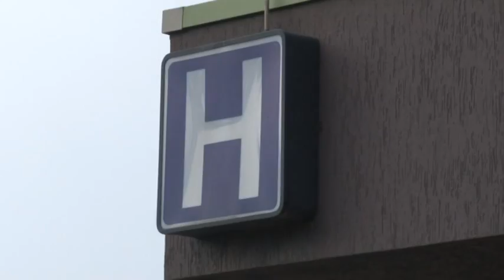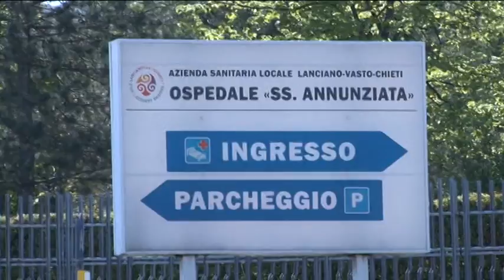Sanità, sul Dea di II livello interviene l'assessore Verì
Sulle polemiche degli ultimi giorni riguardanti il Dea di II livello interviene anche l'assessore regionale alla Sanità Nicoletta Verì che ai nostri microfoni illustra la strategia della Regione, rispondendo anche al centrosinistra sul project financing